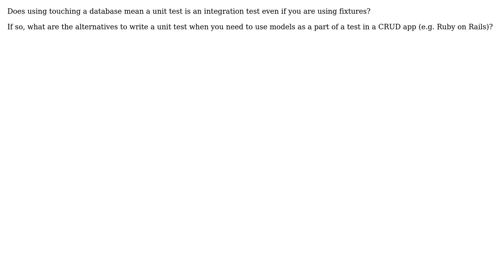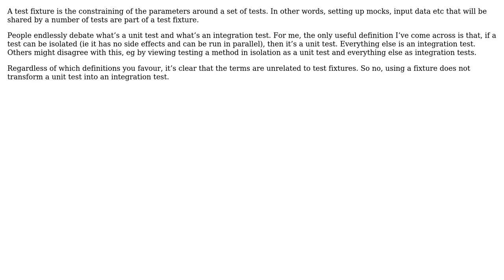Does using fixtures make a unit test an integration test?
With thanks & praise to God, and with thanks to the many people who have made this project possible! | Content (except music & images) licensed under CC BY-SA | Music | Images & others | With thanks to user David Arno user Adam Thompson and the Stack Exchange Network Trademarks are property of their respective owners. You are responsible for your own actions.